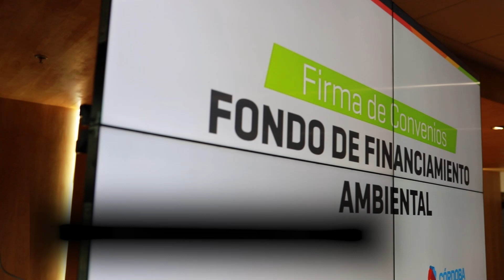La Provincia entregará a municipios Fondos de Financiamiento Ambiental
Se trata del Fondo de Financiamiento Ambiental, una iniciativa liderada por el Ministerio de Gobierno y el Ministerio de Ambiente y Economía Circular. A través de este financiamiento, los gobiernos locales podrán adquirir maquinarias para fortalecer el modelo de economía circular.